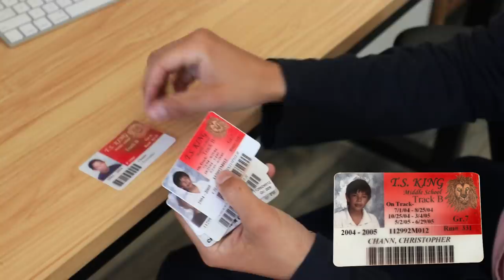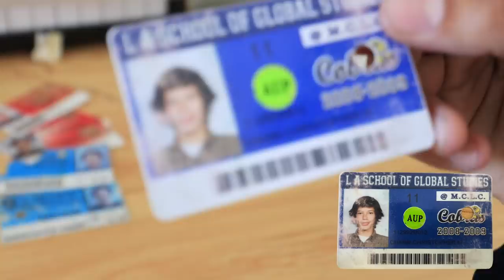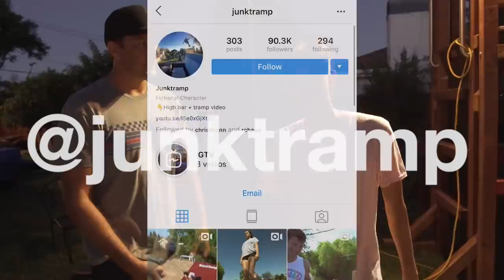THE HAND EXPERIMENT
we had some fun with magnetic sand today, played dodgeball, broke my car car mirror, jumped on trampolines, skated, and most importantly...played SeTTlers Of CatAN!!

music @blockboykura